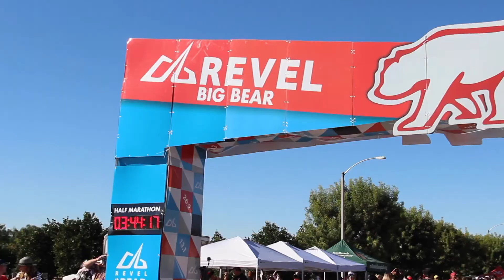2019 REVEL Big Bear Marathon: Julian Rhoads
Julian Rhoads in the 2019 REVEL Big Bear Marathon.